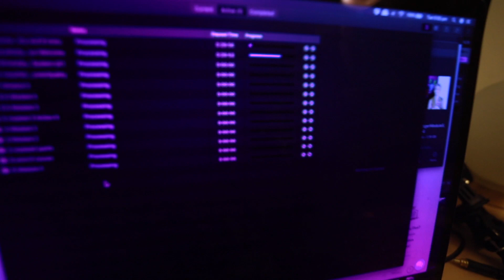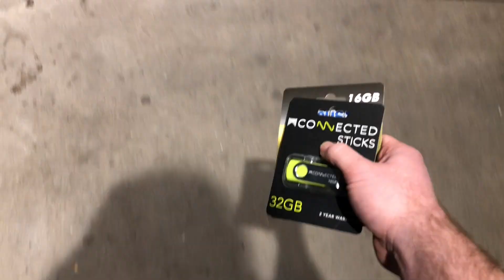Epic USB Unboxing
Just another day in the life of track where the most exciting thing of the day was opening up a USB . . . please enjoy